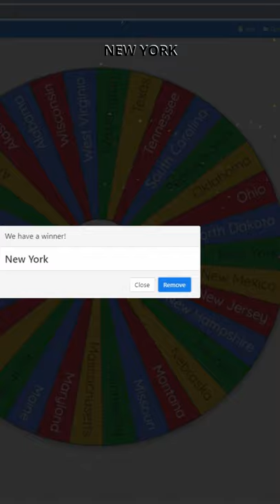REDRAWING AMERICAN STATES!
This is how I am REDRAWING AMERICAN STATES!